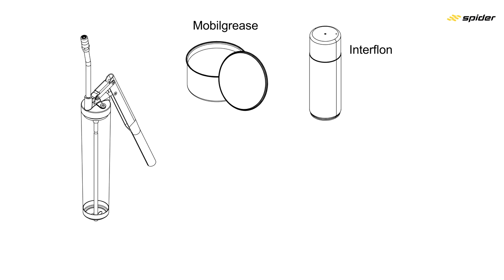How to Lubricate Machine | AUTOMOW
This video shows how to lubriate a Spider slope mower.

AUTOMOW | Remote Controlled Slope Mowers

Specialized equipment for the commercial mowing of slopes and inaccessible or large areas, Automow slope mowers are patented and highly innovative radio remote controlled mowers. A unique piece of equipment, they're specially designed for the maintenance of almost all types of terrain.

Slope mowers are versatile machines capable of mowing fine turf as well as heavy brush, from flat areas to slopes up to 55 degrees. The operation is safe, comfortable and productive.

Ideal for slopes and hillsides, solar arrays, orchards, vineyards, parks, roads and highways, golf courses, and more.